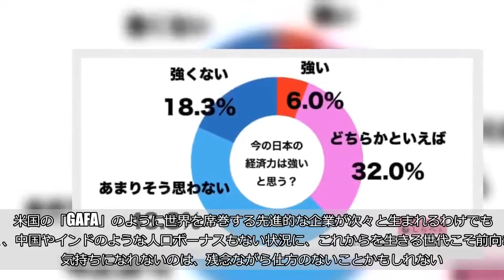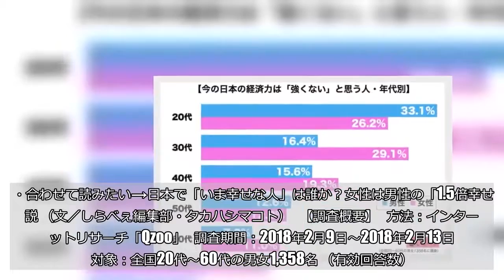日本の経済力は強いのか弱いのか 20代男性の3割は絶望視している実態も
（gyro／iStock／Getty Images Plus）  2010年まで、40年以上にわたって「世界第二の経済大国」だった日本のGDPは中国に追い抜かれ、平成は「失われた30年」とも呼ばれている。  政府はアベノミクスの成果を喧伝するものの、今ひとつ実感が伴わない人も多いのではないだろうか。実際、日本人は自国の経済について、どのくらい自信を持っているのだろうか。  しらべぇ編集部は、全国20〜60代の男女1,358名を対象に調査を実施した。    ■6割強が「経済強くない」    「今の日本の経済力は強い」と答えたのは、全体のわずか6％。「どちらかといえば強い」という回答と合わせても38％に過ぎない。もっとも多かった回答は「あまり強いと思わない」という人で、43.8％に及んだ。  先進国の中ではまだまだトップクラスにつけているとはいえ、少子高齢化や人口減少など、先行きの見えない不安感が、自信を失わせている可能性もある。     ■20代男性の3割が悲観  では、どんな人たちが日本の経済力に疑問を持っているのだろうか。全体では18.3％を占めた「強くない」という回答を男女・年代別に見てみると…    もっとも割合が高かったのは、20代男性で33.1％。じつに3人に1人は「日本経済は強くない」と実感している。次いで、30代女性、20代女性が3割弱で続き、この3グループが平均を大きく押し上げている形だ。  20代は、景気低迷が続いた「平成しか知らない世代」でもあり、非正規雇用の増加や社会保険の負担増も直撃している。  米国の「GAFA」のように世界を席巻する先進的な企業が次々と生まれるわけでもなく、中国やインドのような人口ボーナスもない状況に、これからを生きる世代こそ前向きな気持ちになれないのは、残念ながら仕方のないことかもしれない。  ・合わせて読みたい→日本で「いま幸せな人」は誰か？女性は男性の「1.5倍幸せ」説 （文／しらべぇ編集部・タカハシマコト）   【調査概要】   方法：インターネットリサーチ「Qzoo」   調査期間：2018年2月9日～2018年2月13日 対象：全国20代～60代の男女1,358名 （有効回答数）